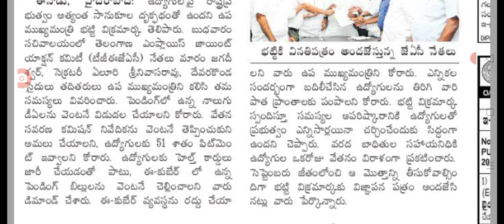తెలంగాణలో ఉద్యోగులకు కొత్త పిఆర్సి ఫిట్మెంట్ 51% good news for employees on PRC fitment.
Hello everyone today update is TS government good news for employees on PRC fitment.@sarlcreations